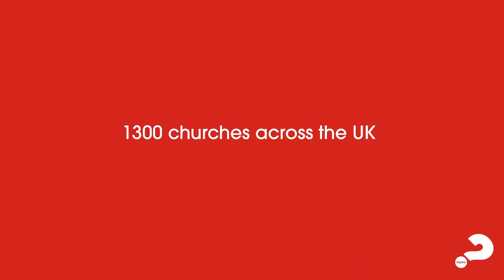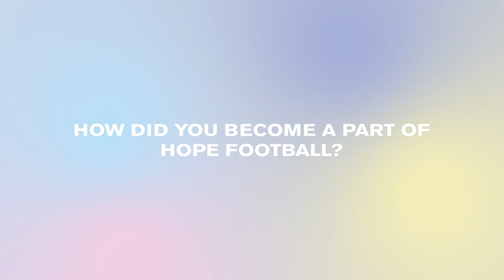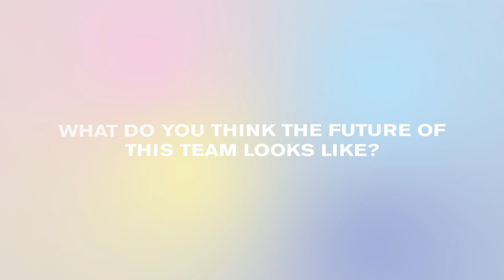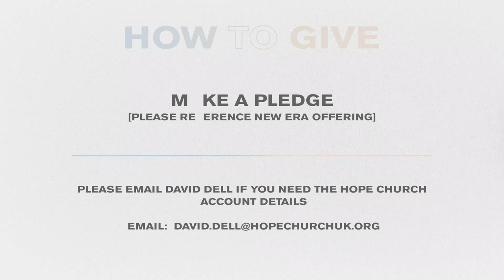New Era - Micro Missions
Shown Sunday 9th August 2020
Releasing Micro Missions
By Tony Hall

NEW ERA
- Releasing Micro Missions
- Creating an Online Community expressed physically
- Relaunching Local Congregations
- Establishing Community Ministry

- Multiplying Gifts & Leadership to equip the Church